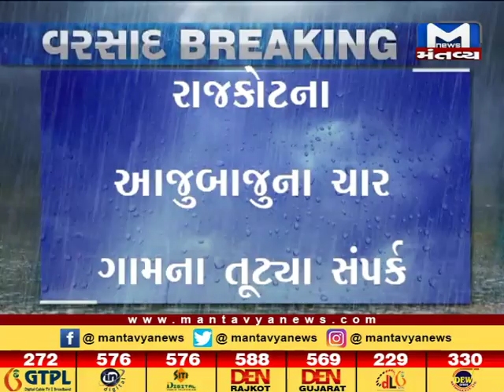રાજકોટના આજુબાજુના ચાર ગામના તૂટ્યા સંપર્ક - MantavyaNews